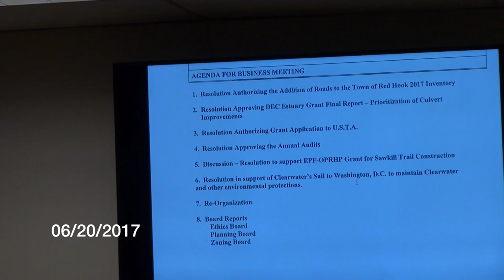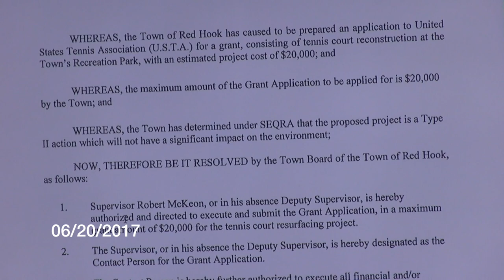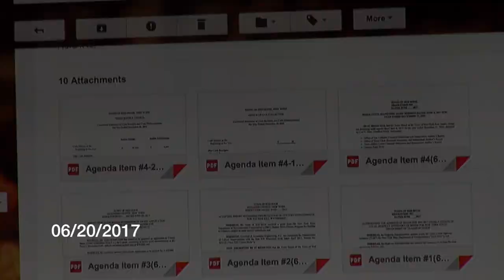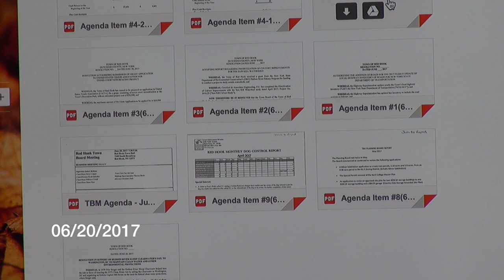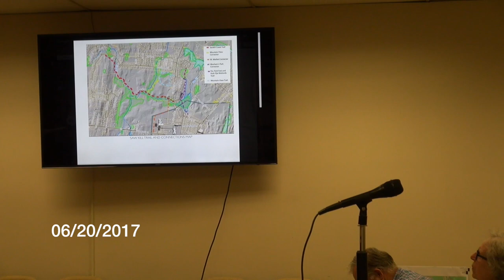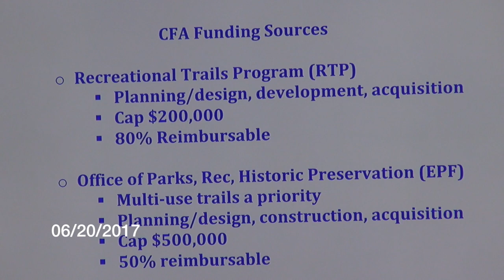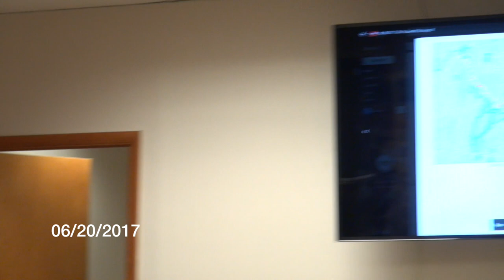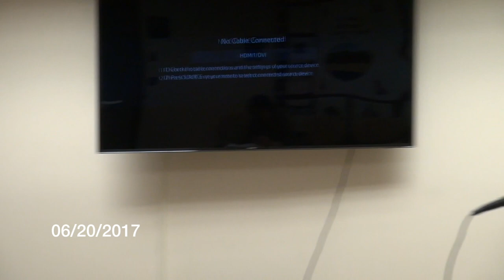Red Hook Town Council Meeting 06/20/2017